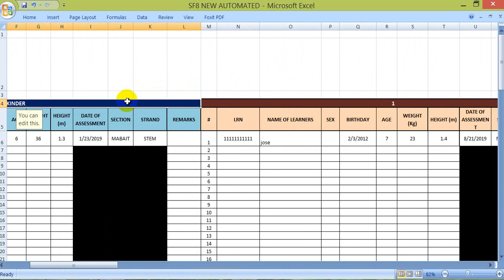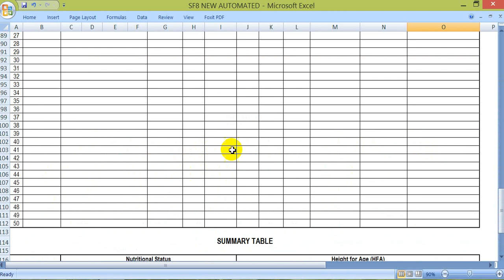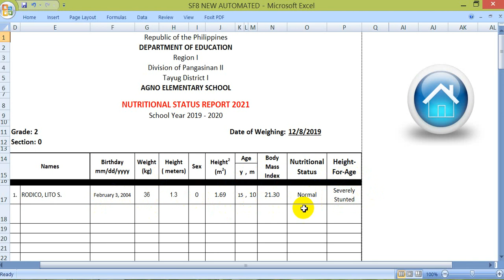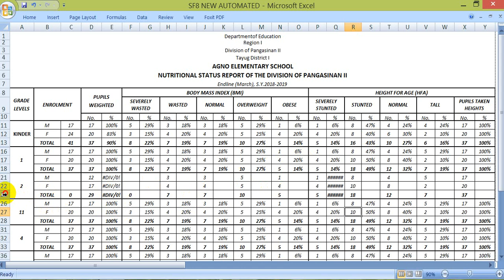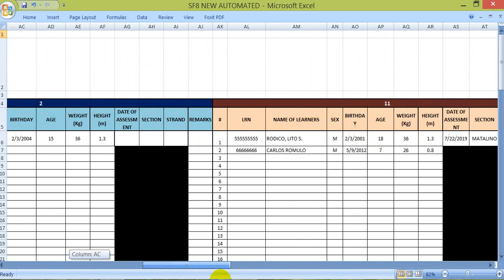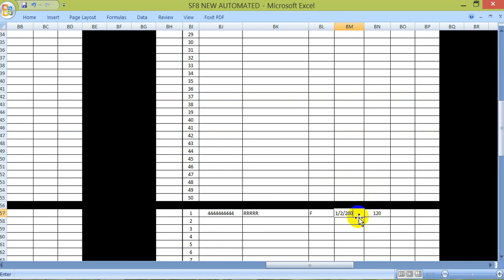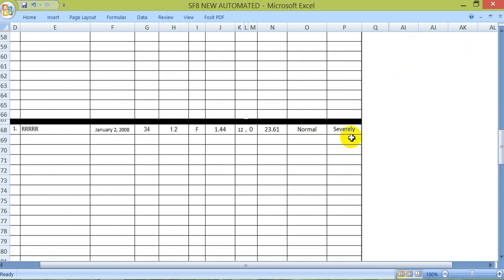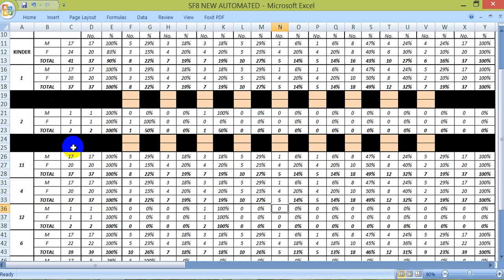COMPLETE AUTOMATED SCHOOL FORM 8 WITH SUMMARY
More Interactive, Automated Files and Graphic Designs for Teachers and School Heads are available in Passionate Mentors. Join now to see and download.